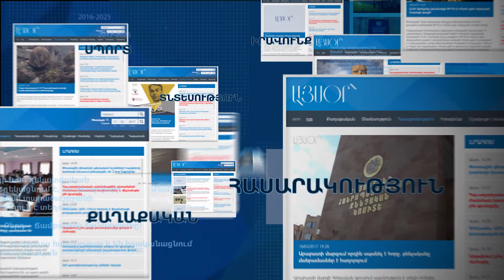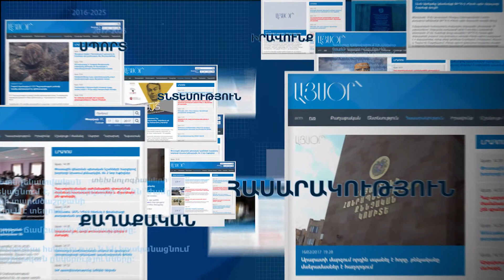Ժողովուրդը իրա քուչի լավ տղուն ա ձայն տալիս. Գագիկ Ծառուկյան